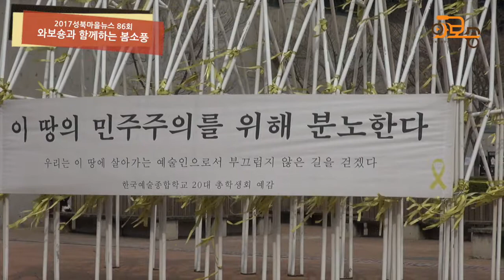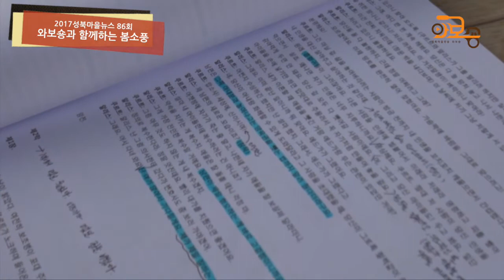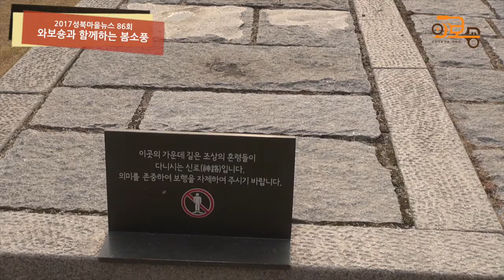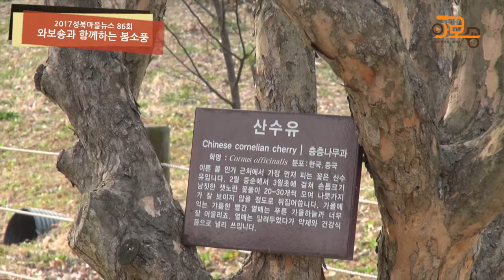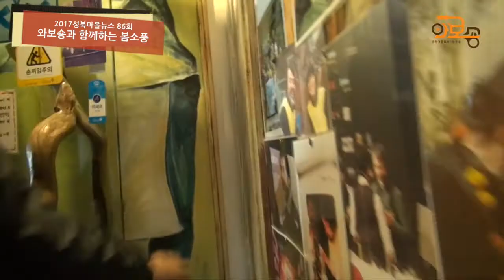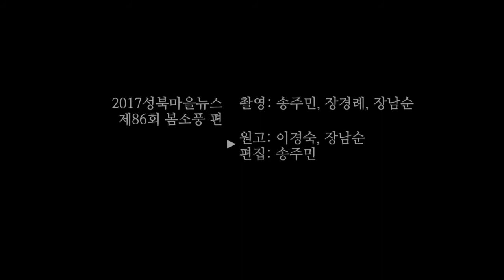성북마을뉴스86회 봄소풍편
이번주 성북마을뉴스는 와보숑이 석관동에 위치한
한국예술종합학교와 의릉으로 봄소풍을 다녀왔습니다.
화사한 봄맞이!  와보숑과 함께 가 보시죠~~^^

# 좋은 사람들과 함께 하는 봄소풍
# 작은 생명들의 아름다움

 촬         영   장남순, 장경례
 편         집   송주민